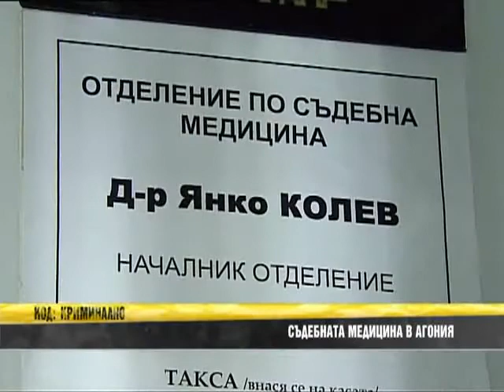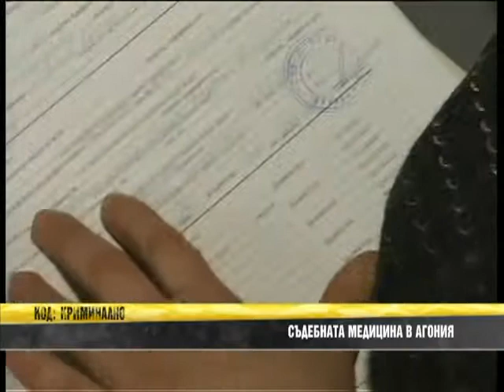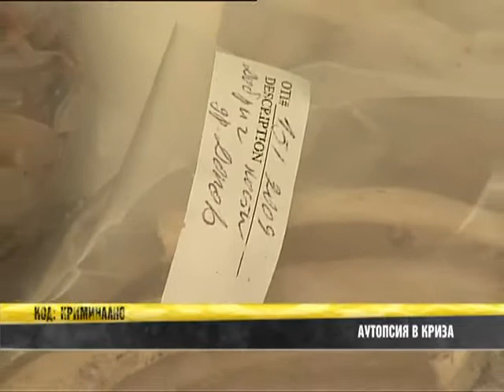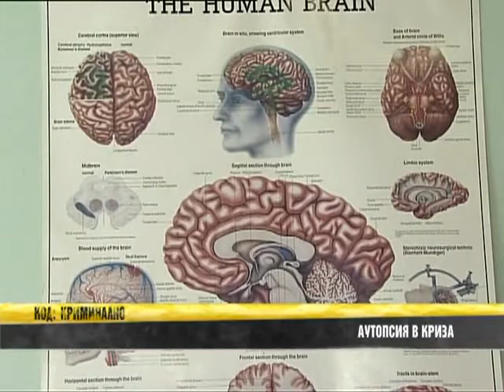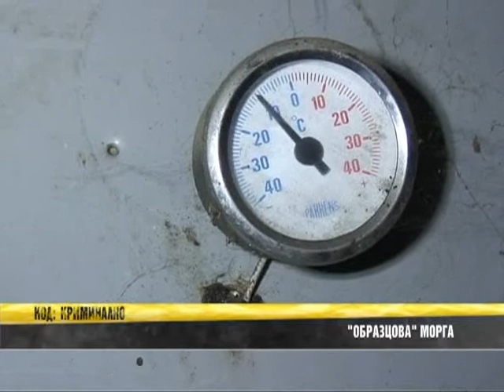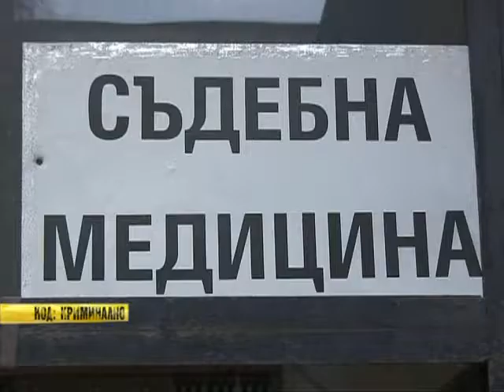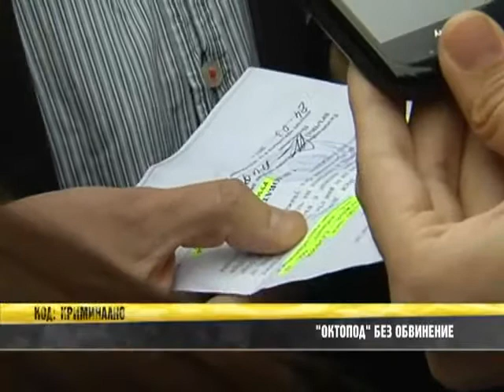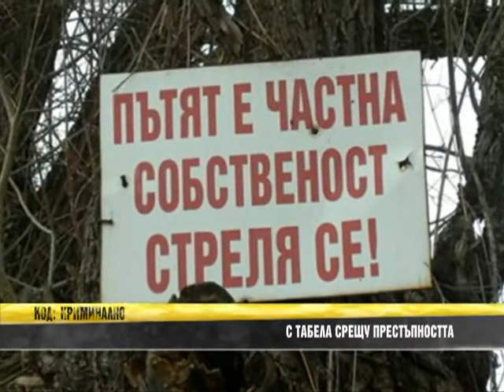Код Криминално - Експертизи под въпрос